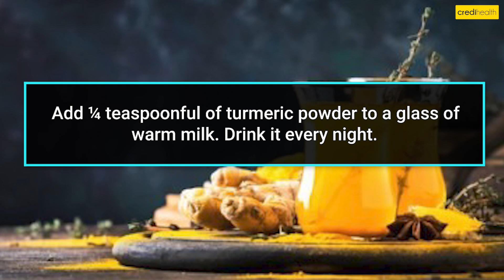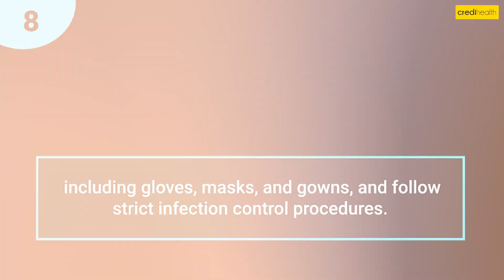9 Ways to Prevent Nipah Virus - Credihealth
9 Ways to Prevent Nipah Virus - Credihealth

Nipah virus is a zoonotic virus that can cause severe illness in humans and animals.

It belongs to the Paramyxoviridae family, including viruses like measles and mumps.

Nipah virus was first identified during an outbreak in Malaysia in 1998 when it caused illness in pigs and humans.

The virus is named after the village of Sungai Nipah in Malaysia, where the outbreak occurred.

Key facts about Nipah virus:

Transmission
Nipah virus is primarily transmitted from bats to humans through intermediate hosts, such as pigs or other animals.

Direct human-to-human transmission can also occur through close contact with the bodily fluids of infected individuals.

Symptoms
Nipah virus infection can cause a range of symptoms, including fever, headache, muscle pain, respiratory symptoms, and encephalitis (inflammation of the brain), which can lead to severe neurological symptoms, including seizures and coma.

The mortality rate for Nipah virus infection can be quite high, with some outbreaks reporting mortality rates exceeding 70%.

Geographic Distribution
Nipah virus has been reported in several countries in South and Southeast Asia, including Malaysia, Singapore, Bangladesh, and India.

Outbreaks tend to occur sporadically and have been associated with fruit bats, which are natural reservoirs of the virus.

Prevention
There is no specific antiviral treatment for Nipah virus infection, so prevention measures are crucial.

Prevention of transmission includes avoiding close contact with sick animals, practicing good hand hygiene, and using personal protective equipment when caring for infected individuals.

Research: Research on Nipah virus is ongoing, with efforts focused on developing vaccines and treatments.

Some experimental vaccines have shown promise in animal models but have not yet been widely deployed for human use.

India's Number 1 Healthcare Company for Surgery or Treatment. Credihealth has the largest network of hospitals in the country. We help you find best doctors from top hospitals, book online appointment and compare surgery prices in Delhi, Mumbai, Kolkata, Chennai and other cities.